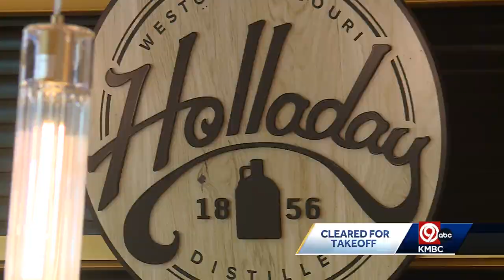The new KCI airport terminal has been a boon for several minority-owned businesses